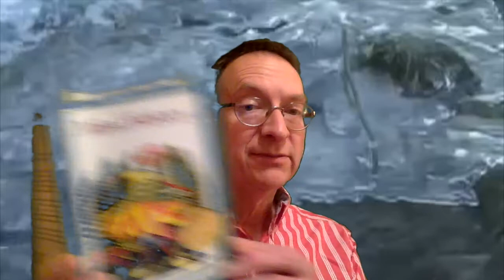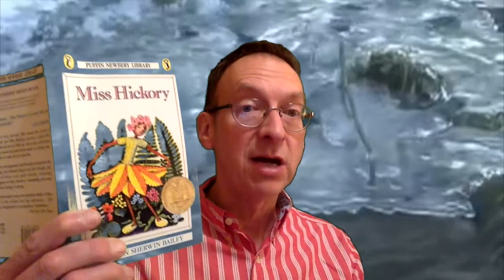Miss Hickory 7